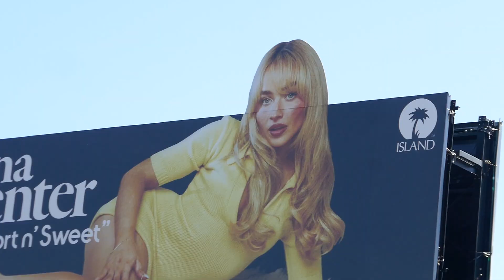Sabrina Carpenter Short N Sweet Billboard Sunset Blvd Los Angeles California USA August 31, 2024